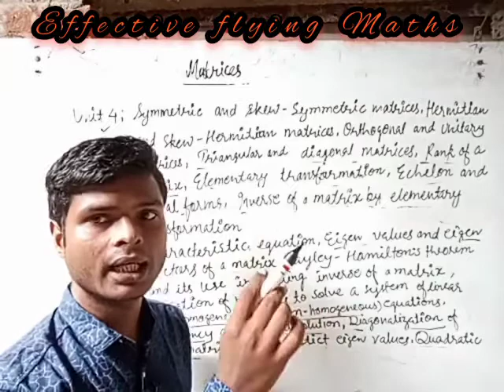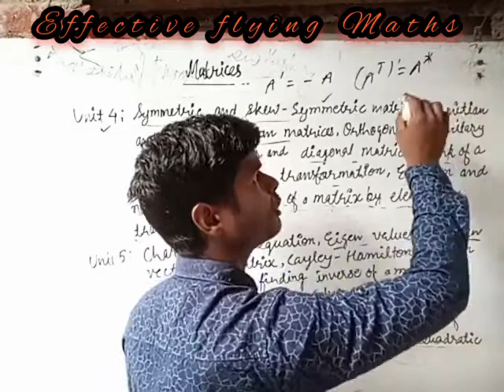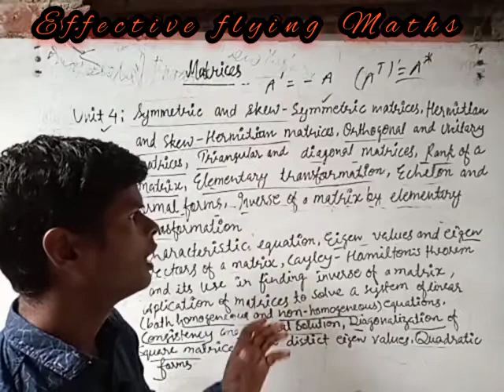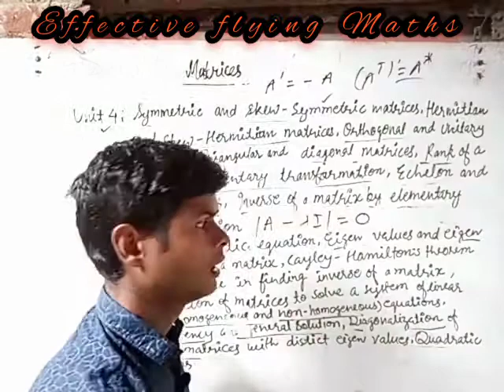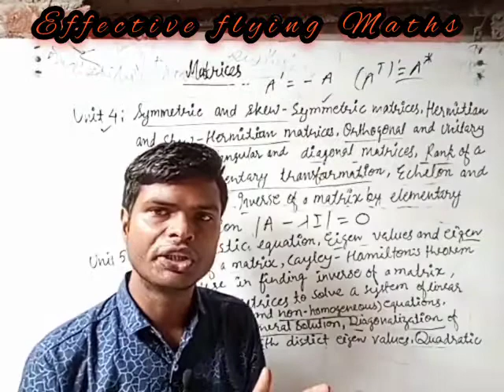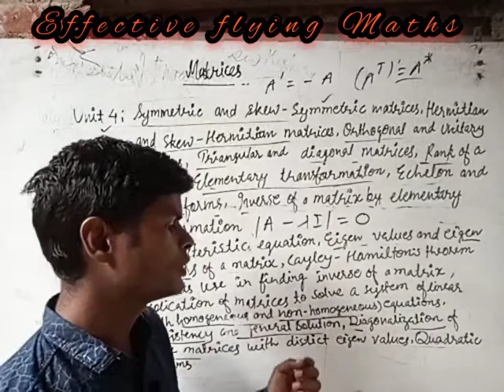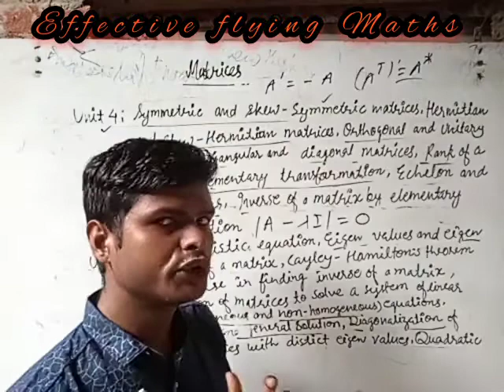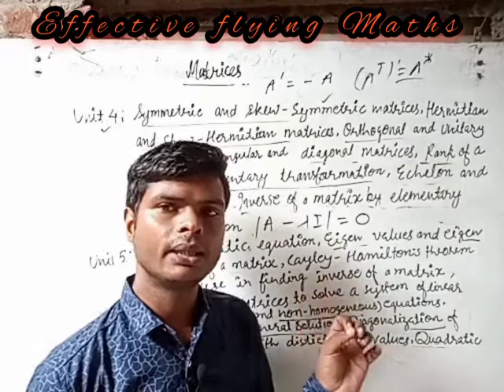B Sc part two matrices syllabus(Lecture-2)